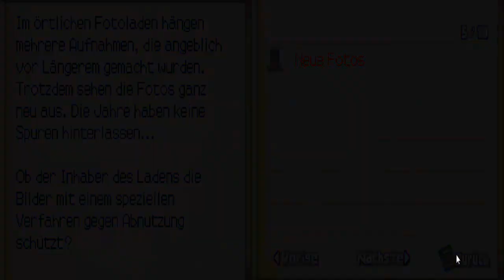Let's Play Professor Layton und die Schatulle der Pandora (Part 15) - mehr Tee -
Rätsel, Rätsel, Rätsel

Viel Spaß